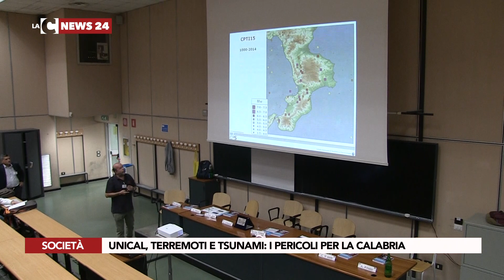UNICAL, TERREMOTI E TSUNAMI I PERICOLI PER LA CALABRIA